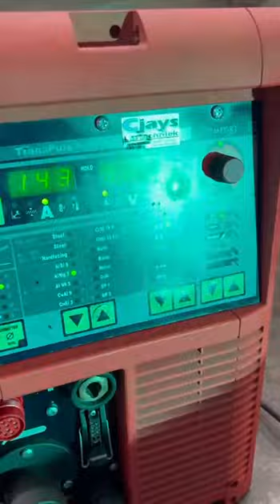Fronius TransPulsSynergic 2700 - Cjays Welding Equipment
Test Welding of the Fronius TransPulsSynergic 2700 - Cjays Welding Equipment